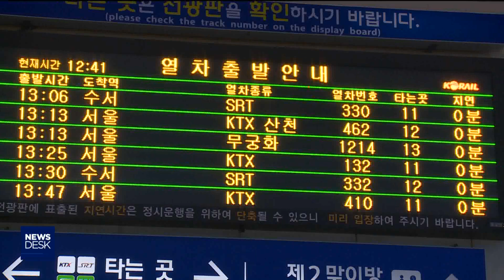코로나19, 교통 서비스 타격-한태연[포항MBC뉴스]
◀ＡＮＣ▶
코로나19여파로 고속버스와 시외버스 승객들이
크게 줄었습니다.

항공기는 물론 KTX와 도시철도 역시
승객이 많이 줄었는데요,
업체마다 자구책 마련에 고심하고 있습니다.

한태연 기자가 보도합니다.
 ◀ＥＮＤ▶

 ◀ＶＣＲ▶
대구 동대구 복합환승센터입니다.

인천공항으로 떠나는 28개 좌석 고속버스에
승객 4명이 탔습니다.

국내 코로나 19 확진자가 처음 발생한 이후
승객 없이 운행하는 버스도 있습니다.

대구의 한 시외버스 회사는
이달 1일부터 일주일 동안
인천, 김해공항과 수도권 운행 승객이
지난달 같은 기간보다 40%가량 줄었습니다.

7개 회사로 구성한 경북 버스운송 사업조합은
긴급회의를 열고 노선을 줄이는 방안을
경상북도에 건의하기로 했습니다.

◀ＩＮＴ▶변현택 전무/경북 버스운송 사업조합
"(정부가) 특별 지원금을 마련해 주길 바라고, 승객 감소 폭이 큰 노선에 대해서는
탄력적으로 노선을 조정해서 운행할 수 있도록
제도적 조치가 마련됐으면 좋겠습니다."

대구 공항을 이용하는 항공사들도 울상입니다.

S/U]+CG] "지난달 23일부터 20일 동안
대구 공항을 이용한 승객은 15만여 명으로
지난해 같은 기간 45만 명과 비교해
66% 줄었습니다."

가격을 아무리 내려도 항공권이 팔리지 않자
항공사마다 무급 휴직을 비롯해
임금 삭감 등 자구책을 마련하고 있습니다.

◀ＩＮＴ▶ 00 항공 관계자
"전반적으로 다 어려운 상황이잖아요.
저희뿐만이 아니고 이미 타사들도 먼저
(무급 휴직제도를) 하고 있었고...

KTX, SRT 역시 30%가량 승객이 줄었고,
대구 도시철도 승차 인원도
평소보다 12% 줄었습니다.

방역 활동이 어느 때보다
더 철저하게 이뤄지고 있지만,
불안감은 가시지 않고 있습니다.

MBC NEWS 한태연입니다.